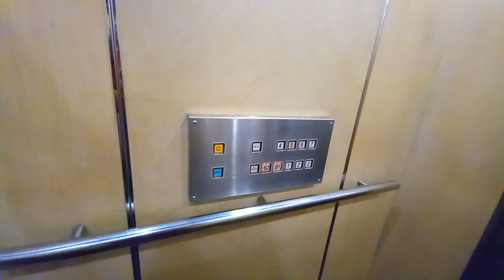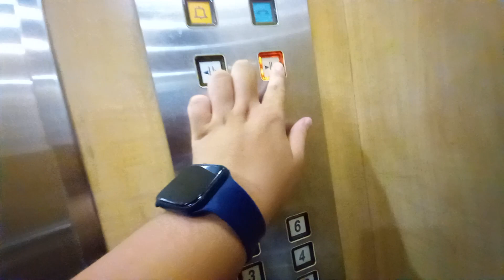Otis Spec 90 Elevator at SCN Centre.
Singapore Elevators & Trains films the passenger lift at SCN Centre in Geylang, Singapore.

Date taken: December 15 2021
Floors served: B1, 1 to 8
Year installed: 1990s
Status: Original